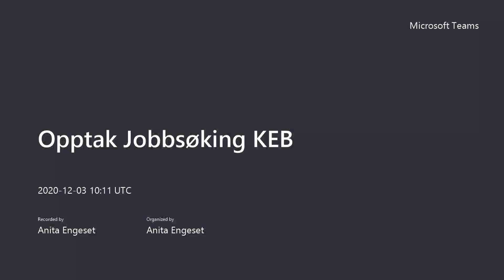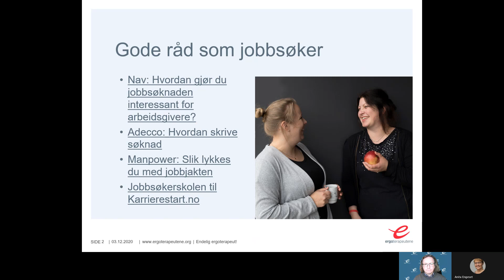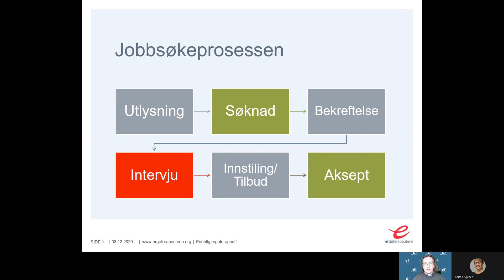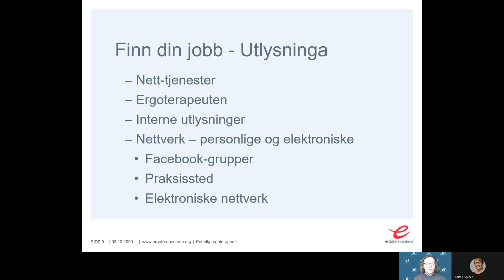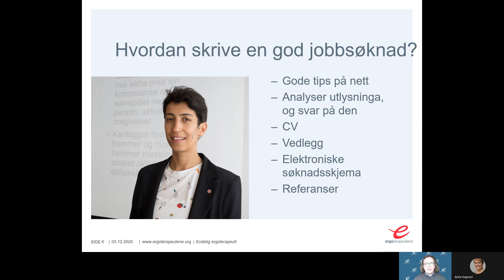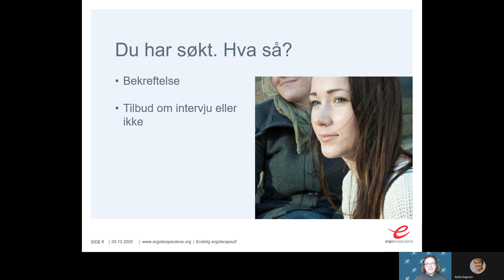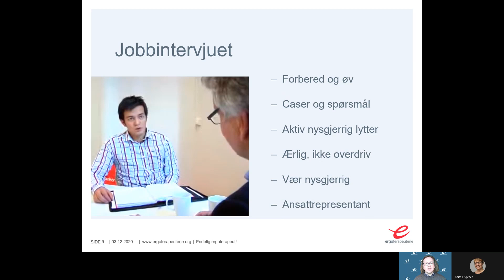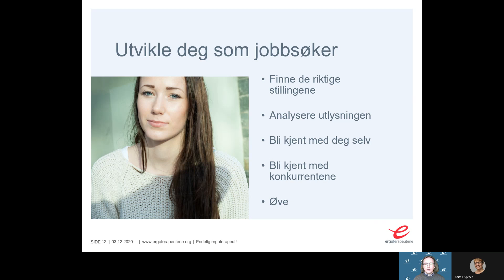Hvordan finne og søke jobb? Hvordan kan Ergoterapeutene bistå? Karl Erik Bjerkaas, Ergoterapeutene.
Ergoterapeutenes jobbsøkekurs.
Endelig Ergoterapeut! Hordan finne og søke jobb? Hvordan kan Ergoterapeutene bistå? Organisasjonssjef Karl Erik Bjerkaas, Ergoterapeutene.